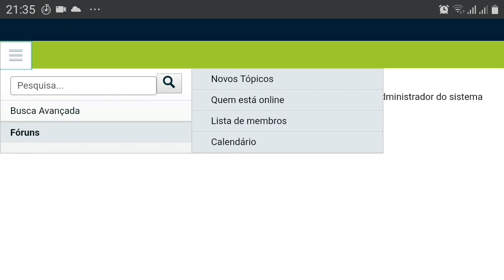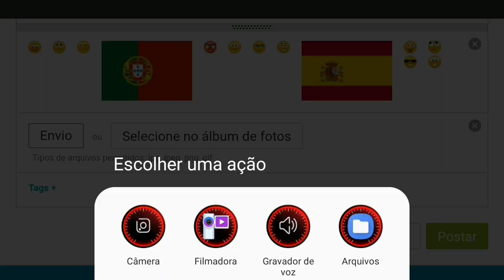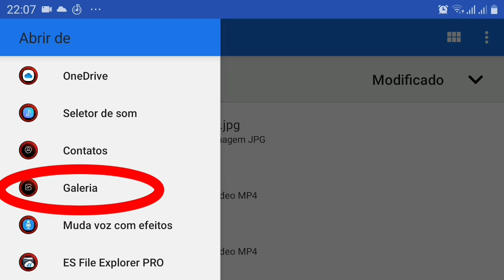COMO COMPARTILHAR SUAS IDEIAS NO FORUM DE BOMBER FRIENDS OFICIAL!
Saudações bombardeiros! Neste vídeo você irá aprender como compartilhar suas ideias no fórum oficial do jogo bomber friends. em alguns tópicos no fórum e possível você ver ideias de fãs que ajudam o jogo a evoluir com ideias geniais!

COMPARTILHA SUA IDEIA AQUI!

PÁGINA DO FACEBOOK DE BOMBER FRIENDS!

🔰©COPYRIGHT🔰
👥HYPERKANE OY
👥HAKAI 23
📧💬REDES SÓCIAS
👤FACEBOOK DO HAKAI

@BOMBER FRIENDS